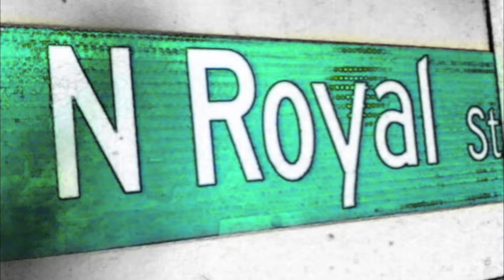BmG - NOW (HD)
lil pic vid i threw together for my newest song i leaked...New BmG mixtape, Damnfool's solo, and Southside Syndicate/GreenHouse Mixtape all COMING SOON!!